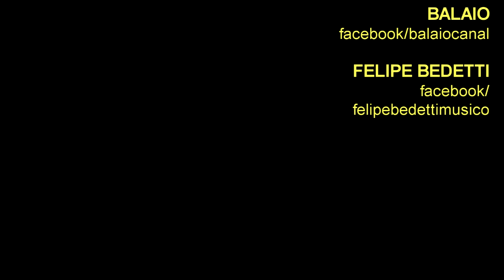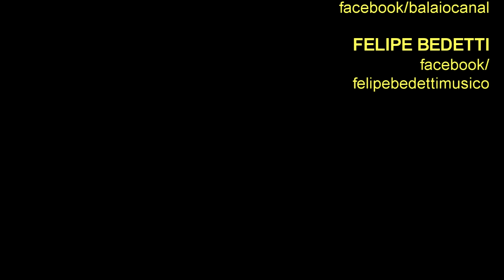HISTÓRIA DA MÚSICA: FELIPE BEDETTI "Passarinhada" (Felipe Bedetti/Thales Martinez)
HISTÓRIA DA MÚSICA tem o propósito de levar aos amantes da música: o cenário, a situação, o momento, os sentimentos e acontecimentos que inspiraram os compositores e compositoras.
A ideia surgiu durante a Live BALAIO na Quarentena com o cantor e compositor ADRIANO MINEIRO.

FELIPE BEDETTI pertence à nova geração da música mineira. Começou a tocar violão aos seis anos e passou a se interessar pela viola caipira, instrumento que lhe acompanha em algumas apresentações.
Natural de Abre Campo (MG), aos oito anos fez sua primeira apresentação na tradicional festa de Sant’ana de sua cidade.Aos 13 anos iniciou sua carreira profissional. Neste período, começou a compor e a participar de festivais.
Conquistou vários prêmios, como no “Canta Ponte Nova” em 2017, e no “Festival de bares de Belo Horizonte” em 2016.
As composições de BEDETTI indicam uma influência da música regional do Norte de Minas e nordestina, além do Clube da Esquina.
O músico mantém parcerias com nomes como João Evangelista Rodrigues, Zebeto Correa, Marília Abduani, Zé Luiz Rodovalho, Thales Martinez, Lu Toledo, Álvaro Cueva, entre outros.
BEDETTI já participou e abriu shows de diversos cantores da Música Popular Brasileira, que fizeram parte da sua formação musical, como Toninho Horta (Caratinga/MG), Tavinho Moura, (Brumadinho/MG), Celso Adolfo (Brumadinho/MG), Lô Borges (Caratinga/MG), entre outros.